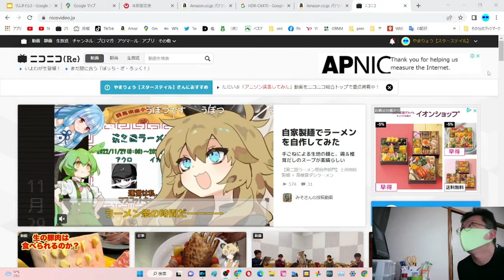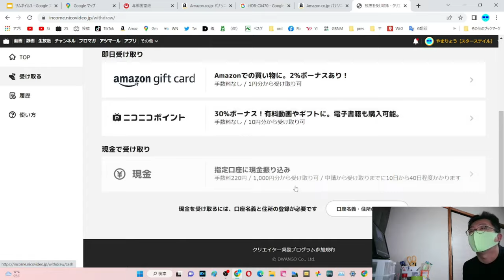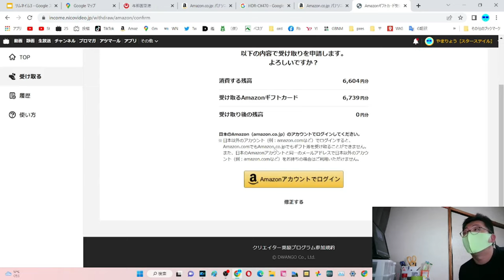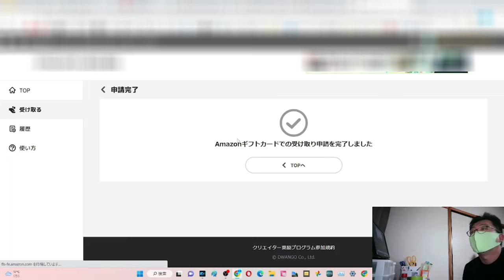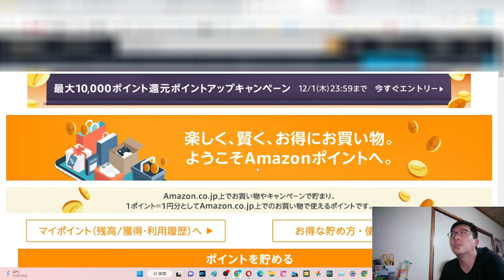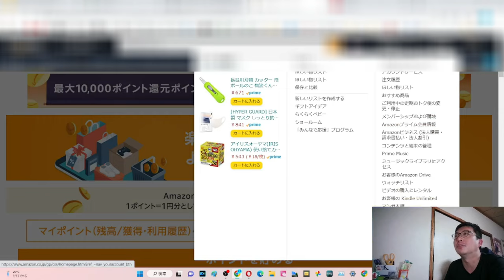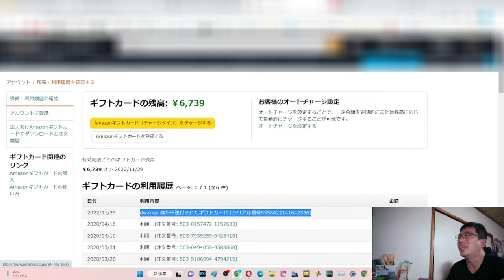SB038 ニコニコの収益をAmazonギフトカードに変換してみた【サブチャン】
ニコニコ動画さま：ニコニコで収益を得るには